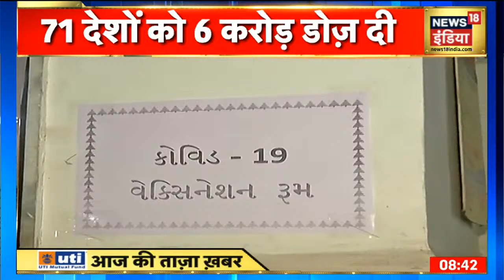भारत ने 71 देशों को भेजी Corona Vaccine, PM Modi की मुरीद दुनिया | Breaking News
भारत ने 31 देशों को भेजी Corona Vaccine, पूरी दुनिया आज पीएम मोदी की मुरीद है. इस वैक्सीन को दोस्ती की नई वैक्सीन भी कहा जा सकता है. आज वैक्सीन के कारण भारत पश्चिमी देशों से बहुत आगे है. आज भारत ने 55 दिनों में 71 देशों को वैक्सीन दे दी है.